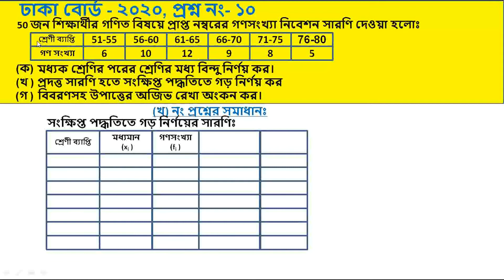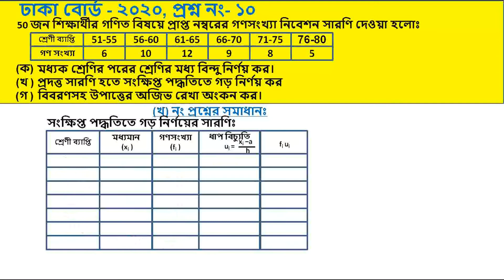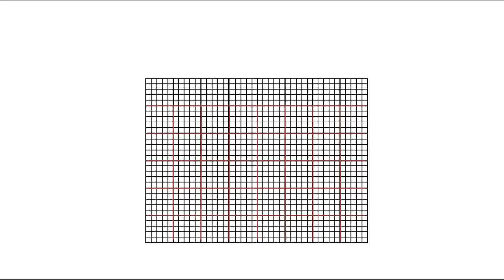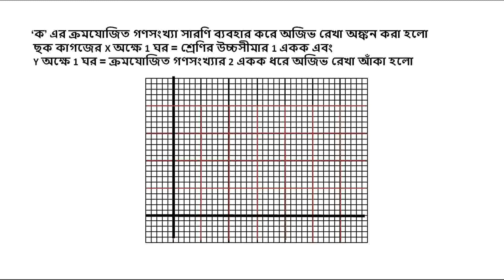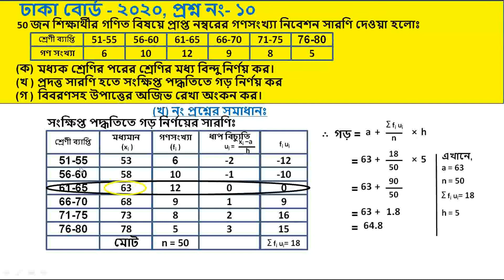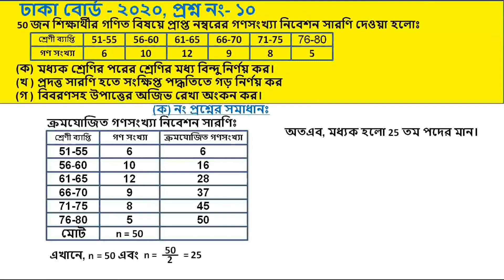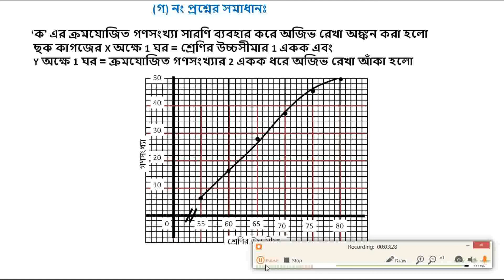ssc general math question 2020, Dhaka Board question no 10 2020, SSC Board Solution DHK 2020 Q 10